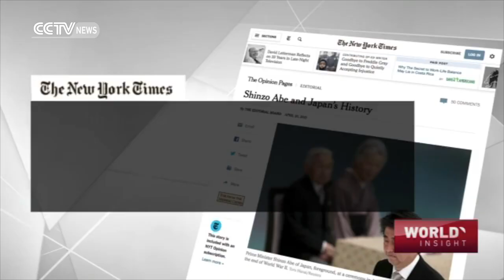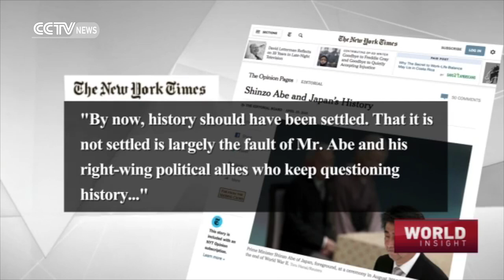Abe's repentance little comfort to WWII victims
Japanese Prime Minister Shinzo Abe voiced repentance over the atrocities committed by his country in WWII during a state visit to the U.S. this week, but he failed to offer the one gesture Japan's victims have been asking for – a simple apology. The lack of what China, South Korea, and others call a “sincere apology” drove a wedge between Japan and Asia's biggest economies. A panel of experts on World Insight discusses why Japan's reluctance to apologize could take a financial toll on the indebted nation in the future.